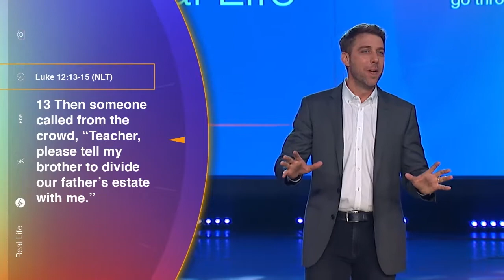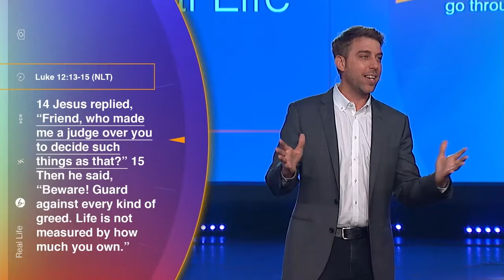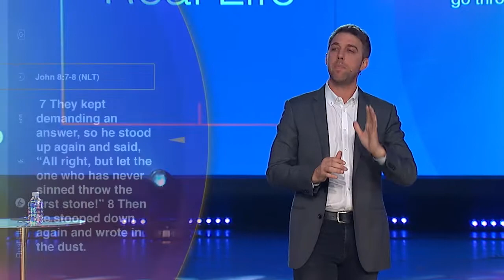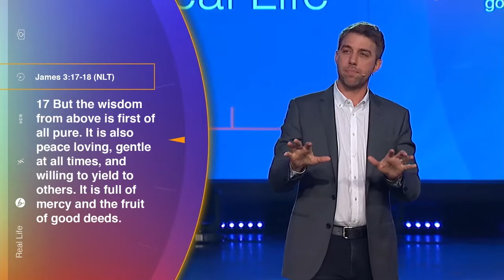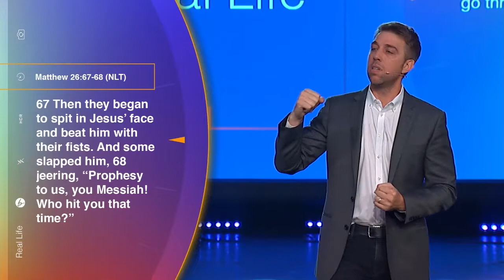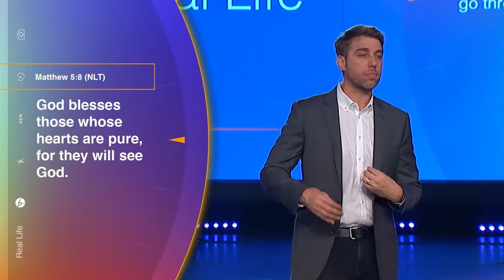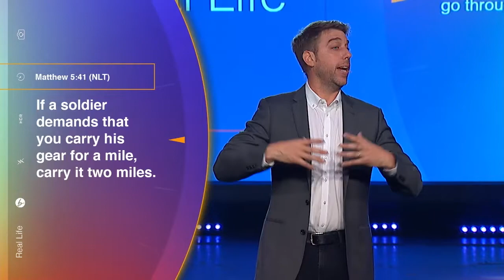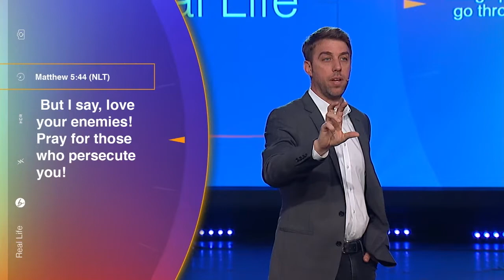The Drama is Real | Real Life | Jonathan Stockstill